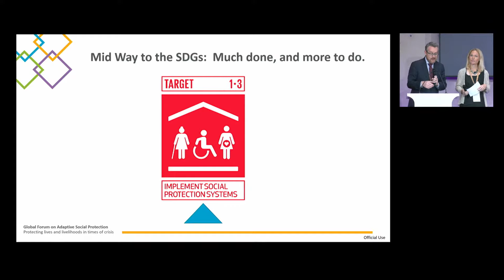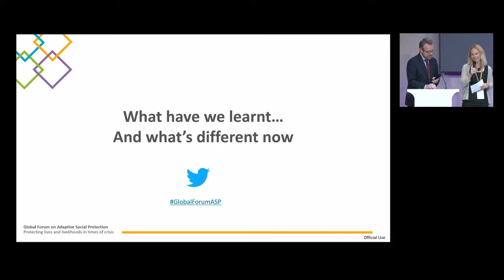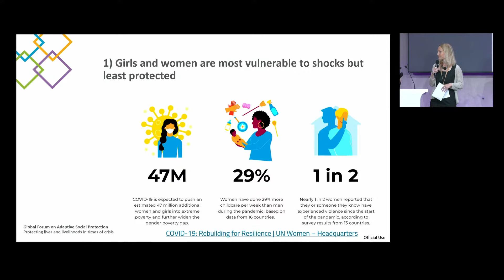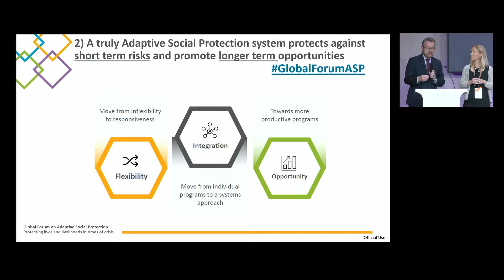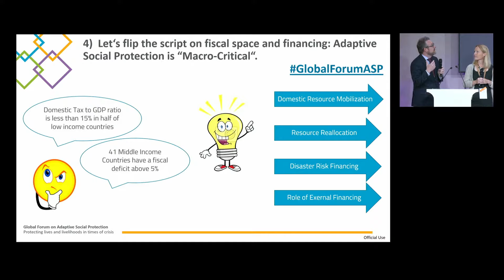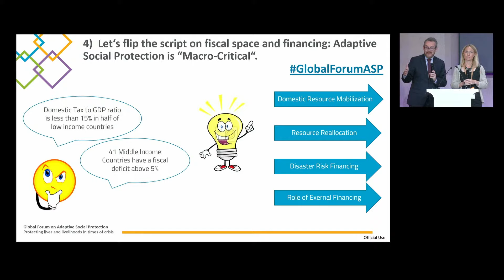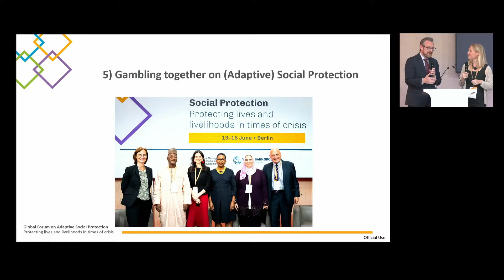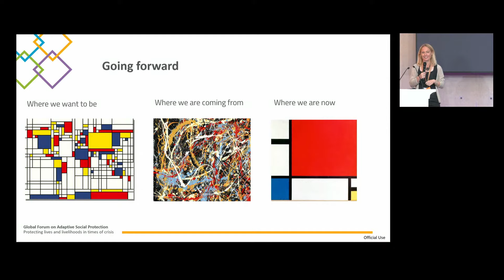Global Partnerships to Support National Agendas: Joining Forces Towards Social Protection for All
The Global Forum on Adaptive Social Protection aims to strengthen alliances among social protection actors with a view to extending social protection to more people around the world. Increased cooperation between multilateral and national actors is urgently needed to drive progress towards the achievement of SDG.1.3. Global initiatives aim to provide coherent and effective structures at the international level in order to ensure coordinated support for strengthening national social protection systems. Among these, the Digital Convergence Initiative, the Global Accelerator, and the Global Shield stand out. However, there is still some way to go to ensure more effective coordination between international stakeholders and stronger alignment with national agendas. This session, which closes the Global Forum on Adaptive Social Protection, will explore potential solutions to these challenges and will also summarize key discussions and outcomes from the previous sessions.

SPEAKERS
- Svenja Schulze, Federal Minister for Economic Cooperation and Development, BMZ
- Shazia Marri, Minister of Poverty Alleviation and Social Safety, Pakistan
- Axel Van Trotsenburg, Senior Managing Director, World Bank
- El Hadji Ndiogou Diouf, Secretary General, Ministry of Community Development, National Solidarity and Social and Territorial Equity (MDCEST), Senegal
- Gilbert F. Huongbo, General Director, International Labour Organization (ILO)
- Prof. Dr. Esther Schüring, Advisor, GIZ
- Colin Andrews, Program Manager, PEI

00:00 Welcome
03:39 Opening remarks
12:28 Main insights on social protection systems
38:06 A message from the International Labour Organization
43:08 Panel discussion
1:53:36 Closing remarks